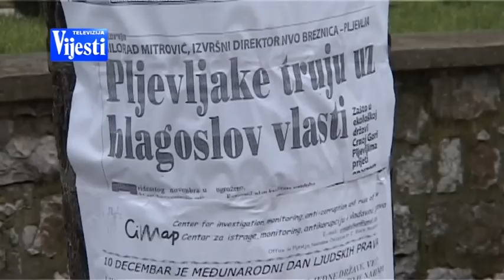PLJEVLJA VAZDUH - TV VIJESTI 13.12.2014.